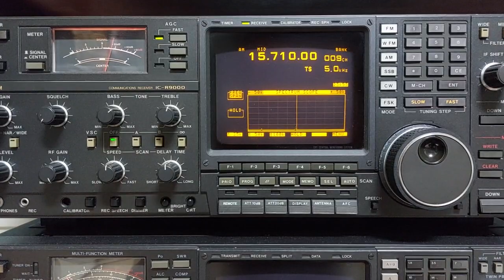20230520 15710kHz Adventist World Radio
KST 2023/05/20 23:52 / UTC 2023/05/20 14:52
15710kHz
Adventist World Radio

Transmitter Location: Trincomalee, Sri Lanka
Receiver: ICOM IC-R9000
Antenna: Ultimax DXtreme 72 feet End Fed
Power: 125 kW
Distance: 5621 km
Language: Chinese